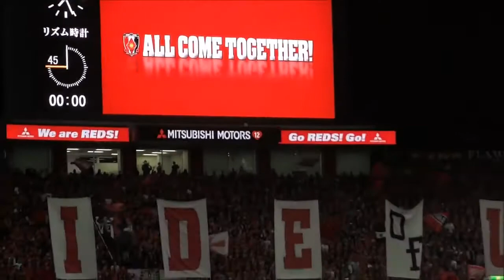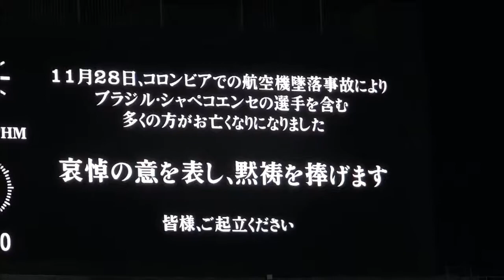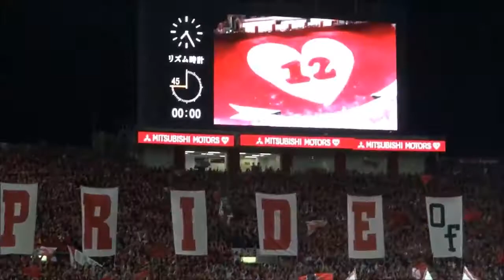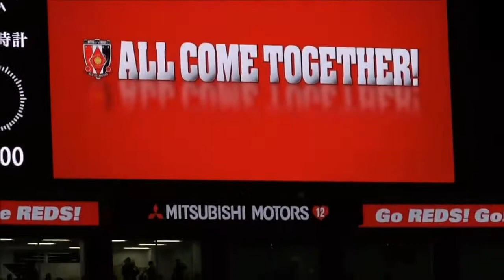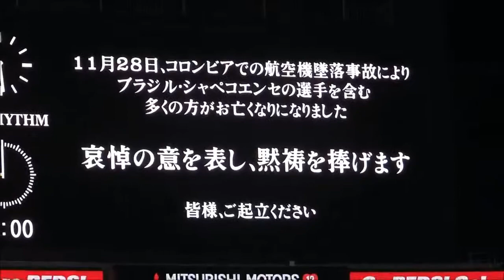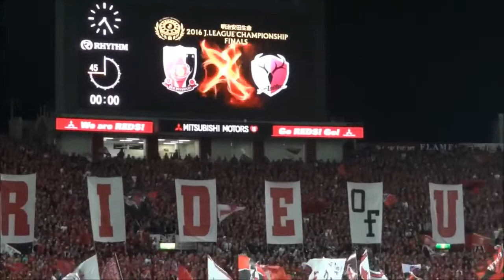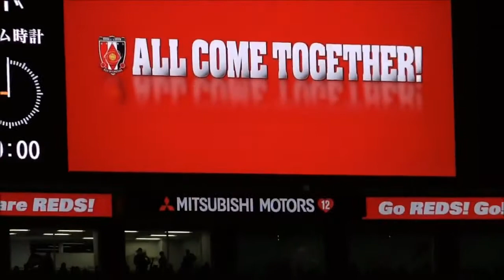浦和レッズ vs 鹿島アントラーズ - JリーグCS 決勝 第2戦 2016.12.3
明治安田生命Ｊリーグチャンピオンシップ 決勝 第２戦 浦和レッズ vs 鹿島アントラーズ 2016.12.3 埼玉スタジアム２００２ 4:26 浦和レッズ.

20161203 埼玉スタジアム. 明治安田生命Ｊリーグチャンピオンシップ 決勝 第２戦 浦和レッズ vs 鹿島アントラーズ 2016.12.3 埼玉スタジアム２００２.

明治安田生命Ｊリーグチャンピオンシップ 決勝 第２戦 浦和レッズ vs 鹿島アントラーズ 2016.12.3 埼玉スタジアム２００２ 4:26 浦和レッズ. Jリー.